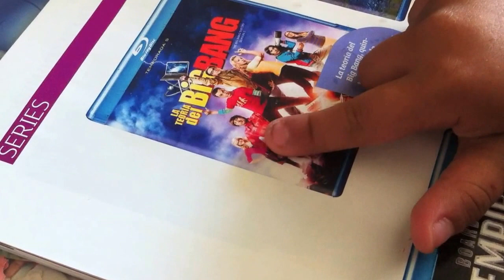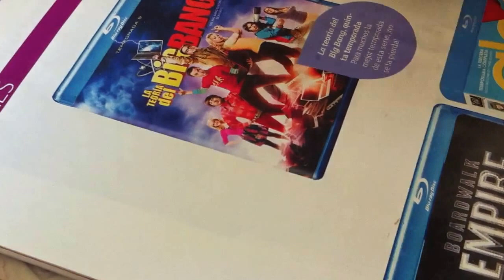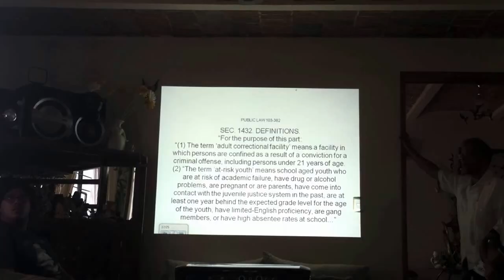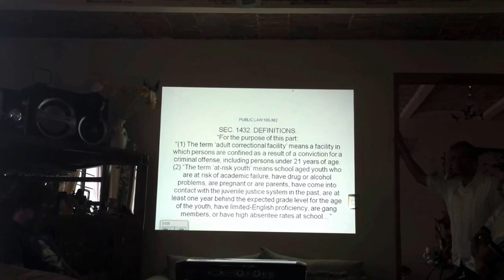Collage: Verano en Mexico & Jalisco 2013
If a picture says a thousand words, then what is revealed through a video? I studied abroad for 6 weeks in the city of Guanajuato to learn about the culture and educational system of Mexico. I spent the last two weeks visiting family in Jalisco. Enjoy!

0:00 - Salute to Flag in Guanajuato (GTO) primary school
0:41 - Estudiantinas singing in the Jardin of Guanajuato
0:58 - GTO primary students rehearsing for a Father's Day performance
1:39 - Discovering shared interests with a student while working on a magazine project
2:12 - Indigenous dance in front of my host family's house
2:42 - Local bands performing in front of the house while I film from the roof
2:59 - Estudiantinas on their way to Callejon del Beso (Alley of the Kiss)
3:15 - Doll shop - dolls are all made by hand in Pozos, Guanajuato
4:04 - Enjoying the music and food while aboard the Embarcaderos of Xochimilco
4:27 - Exercise group in Mexico City on a Sunday
4:38 - Older primary students teaching a hands on science project to younger students
5:25 - Students rehearsing for an end of the school year performance
5:41 - Rain rushing down a callejon (alley) in Guanajuato
5:56 - Portion of a lecture by Dr. Richard Ruiz from the University of Arizona
6:20 - Watching my first authentic, Mexican lucha libre match in Guadalajara
6:50 - The monkeys are on us looking for something to steal!
7:08 - My cousin Suhuey provides monkey commentary for her daughter and everyone else
7:20 - Watch out for the hippos at the Zoologico de Guadalajara!
7:57 - A herd during our safari like adventure at the zoo
8:17 - Los Charros de Jalisco! Attending a charreada (mexican type rodeo) in Guadalajara: dancing horse, sliding event, turning event, backwards event, calf roping *not shown, bull riding, bull roping, and horse roping.
10:15 - My cousin's daughter dancing to the music from a dance performance in Tecolotlan, Jalisco
10:28 - A beautiful, traditional house with typical outdoor and indoor decor
10:58 - With my vibrant and beautiful great aunt